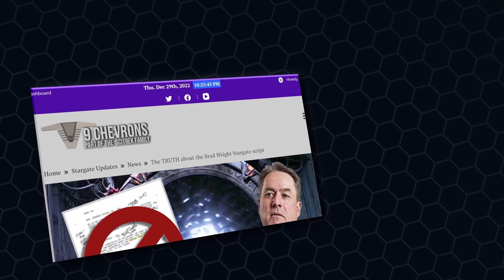Slumberland is a movie you WONT want to sleep on!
SLumberland is a new netflix original staring Jason momoa, I sat down recently with my kids to watch it and OMG, it was amazing!